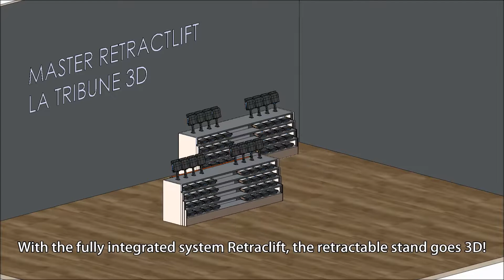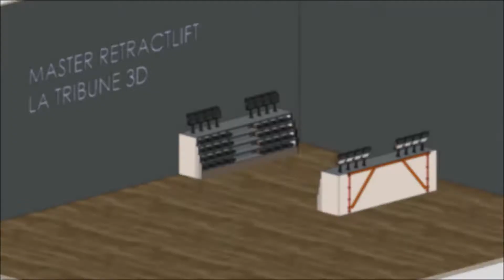Retraclift System by Master Industrie